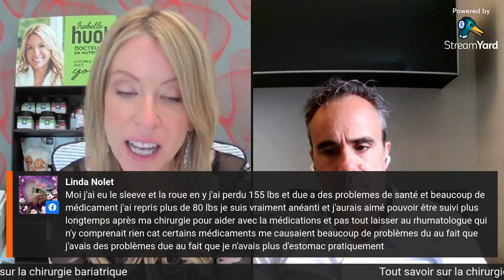La chirurgie bariatrique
Vous vous posez des questions sur la chirurgie bariatrique? Vous connaissez quelqu'un qui a déjà eu recours à cette chirurgie? Lors de ce Facebook en direct,  le Dr. Pierre Garneau, chirurgien bariatrique est l'invité d'Isabelle Huot Docteure en nutrition pour répondre à toutes vos interrogations sur le sujet.